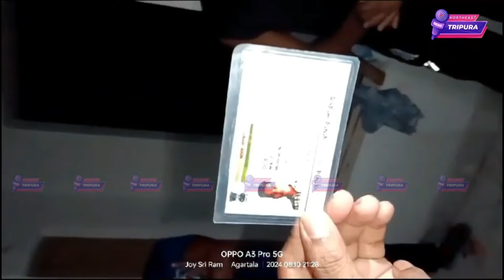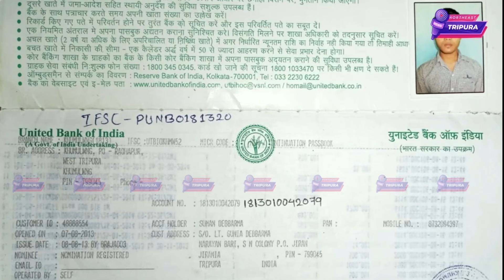Tini Salsani Kokborok Koktwma || Mangpilio Tongo Jesmin Debbarma || Salmari 11-08-2024